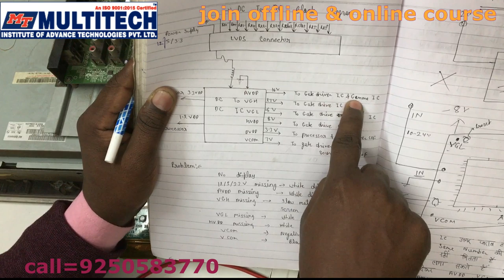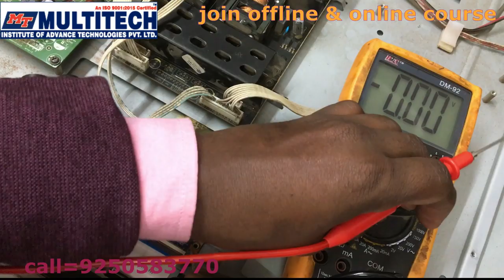T-CON Board testing in hindi || how to repair scaler board in lcd/led tv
in this video i will show you how to repair and check any tv t-con board/scaler board of led/lcd tv with multimeter .